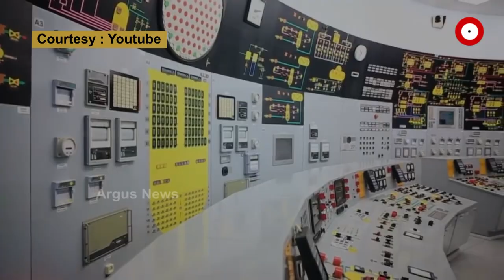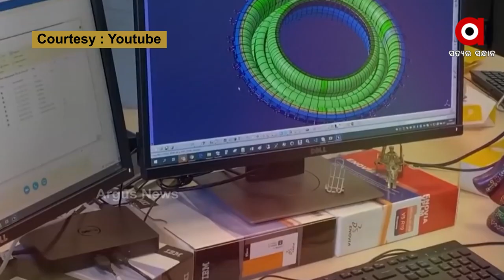Scientists achieve new Milestone in creating Energy from Nuclear Fusion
Scientists achieved a new milestone in producing nuclear fusion energy, or imitating the way energy is produced in the Sun. This new technology will deliver a low carbon, sustainable source of baseload energy that helps protect the planet for future generations.